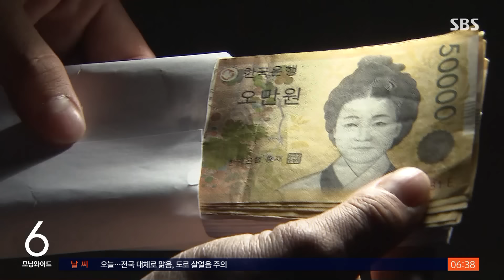46억 횡령 후 도피…전 건보공단 직원, 'SNS 사진'에 덜미 / SBS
〈앵커〉

국민건강보험공단에서 일하면서 46억 원을 빼돌렸던 직원이 1년 4개월 만에 필리핀에서 붙잡혔습니다. 최근 SNS에 올라온 최 씨의 사진이 결정적 단서가 됐습니다.

사공성근 기자입니다.

〈기자〉

필리핀 마닐라에 있는 한 고급 리조트.

반팔 차림에 큰 짐가방을 든 남성이 엘리베이터에서 내립니다.

지난 2022년 국민건강보험공단에서 역대 최대 규모의 횡령 사건을 벌이고 달아났던 46살 최 모 씨입니다.

[이민청에서 왔어요, 왜 왔는지 아시죠? (네.) 집에 가실 때 됐어요, 이제.]

최 씨는 재정관리팀장으로 일하면서 요양기관에 지급돼야 할 46억 2천만 원을 빼돌린 혐의를 받고 있습니다.

지급 계좌를 자신의 계좌로 바꾸는 방식으로 돈을 빼냈습니다.

처음에는 1천 원을 보냈고, 이후 점점 금액을 늘려가 도주 직전에는 한 번에 41억여 원을 이체했습니다.

공단이 뒤늦게 사실을 확인하고 경찰에 신고했지만, 이미 최 씨는 빼돌린 돈을 가상화폐로 바꿔 필리핀으로 도망친 뒤였습니다.

경찰은 인터폴 적색 수배를 내리고 추적에 나섰지만, 섬이 많은 필리핀 특성상 정확한 위치를 파악하기 어려웠습니다.

그런데 지난달 최 씨의 현지인 여자친구가 함께 찍은 사진을 SNS에 올린 것이 결정적 단서가 됐습니다.

또, 가상화폐 거래소 접속 기록을 확인해 마닐라에 있는 리조트를 특정한 뒤 최 씨를 체포했습니다.

[이용상/경찰청 인터폴 국제공조담당관 : 구체적인 거소를 확인하는 데 어려움이 있었습니다. 세탁 배달원, 음식 배달원 등을 통해 구체적인 방실과 동선을 확인할 수 있었습니다.]

그동안 경찰과 공단이 회수한 돈은 7억 2천만 원에 불과합니다.

[이경란/국민건강보험공단 재정관리실장 : 피의자가 국내 송환되는 대로 채권 환수 조치 등 횡령액 환수에 만전을 기하겠습니다.]

경찰은 필리핀 이민청과 협의해 최대한 빨리 최 씨를 국내로 송환할 계획입니다.

(영상편집 : 박춘배, 디자인 : 이민재)